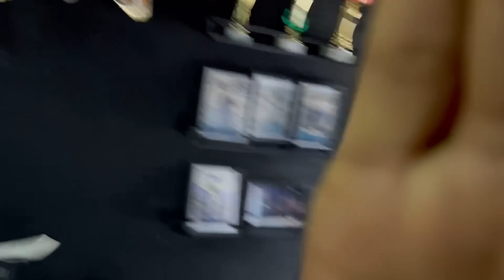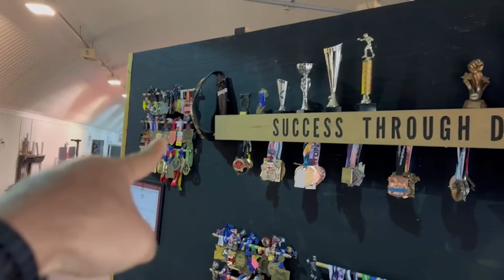เช็คความฟิตร่างกาย My Mate Nate! ก่อนขึ้นชกรายการใหญ่!!!